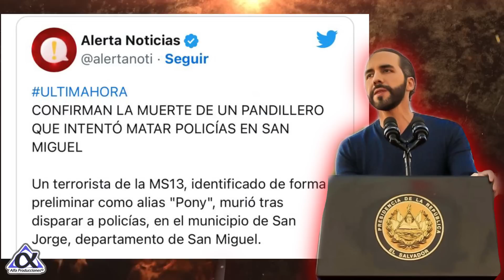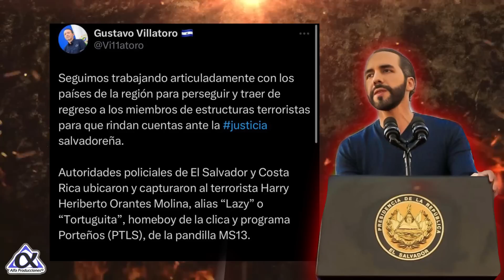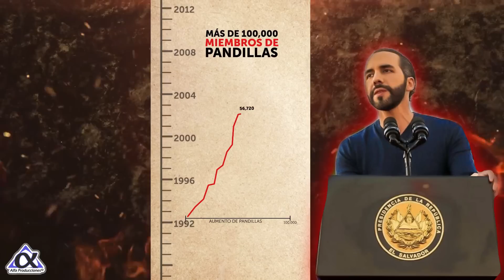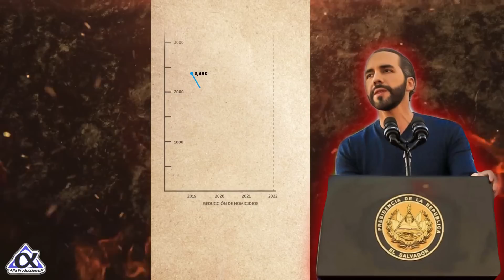ATACO A POLICIA CON ARMA DE FUEGO Y ACABO CON MUERT3 FATAL😱